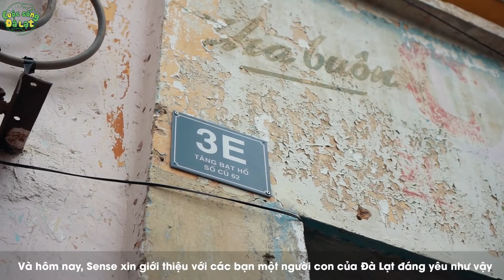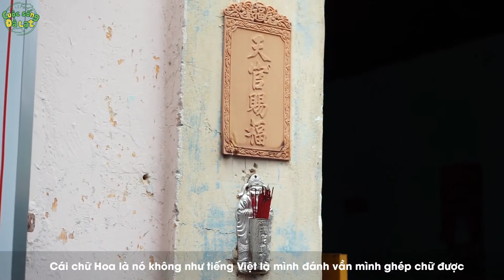Câu chuyện về chú thợ sửa khóa ở Đà Lạt|| Người Đà Lạt đáng yêu lắm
Câu chuyện về chú thợ sửa khóa lâu đời ở Đà Lạt, một người gìn giữ truyền thống gia đình nói riêng và cả văn hóa, lịch sử của thành phố nói chung.
Cuộc sống Đà Lạt
© Bản quyền thuộc về Cuộc Sống Đà Lạt
© Copyright by Cuộc Sống Đà Lạt ☞ Do not Reup